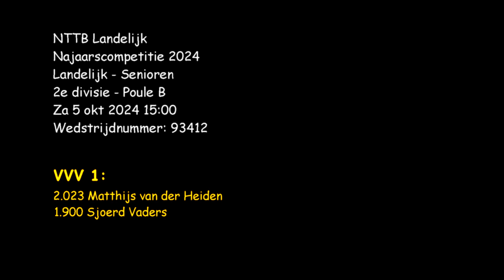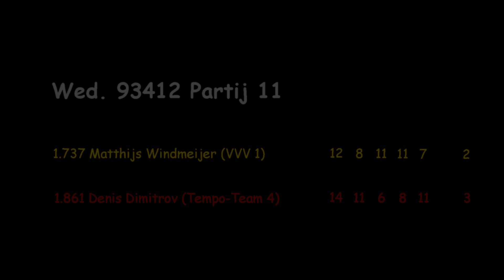Wed. 93412 Partij 11 Matthijs Windmeijer - Denis Dimitrov (3-2) Vanaf 4e game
NTTB Landelijk
Najaarscompetitie 2024
Landelijk - Senioren
2e divisie - Poule B

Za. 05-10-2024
Wedstrijdnummer: 93412
VVV 1 - Tempo-Team 4 (8-5)

Aangezien er met deze camera (telefoon) de andere wedstrijd opgenomen werd kon deze partij pas worden opgenomen vanaf de 4e game. We beginnen met deze tussenstand:
12-14, 8-11, 1-0

Denis had dus een voorsprong genomen van 2 games, maar Matthijs pakte alvast het eerste punt van de 4e game.